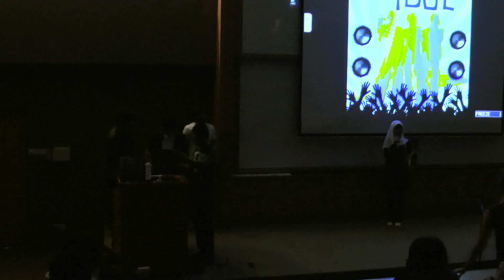SIS Idol Season 3 - Cedric, Ramtin & Max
Sunway International School's Third Season of SIS Idol!
Cedric, Ramtin & Max made their own song.